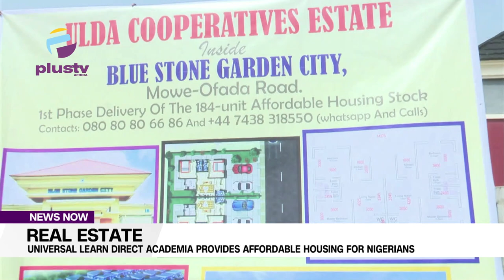Real Estate: Universal Learn Direct Academia Provides Affordable Housing For Nigerians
A cooperative organisation, Universal Learn Direct Academia, ULDA, in partnership with DAMS ENTERPRISES LTD have invited all Cooperators both in London and in Lagos, Nigeria to take delivery of the first eight semi-detached terrace bungalow apartments at Blue stone garden city.